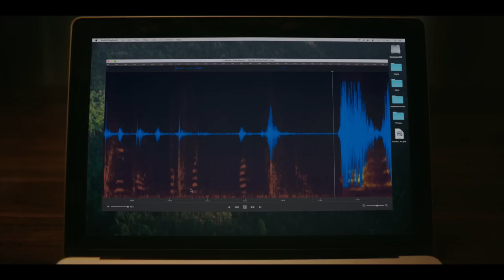SMILE Featurette - "Sosie Bacon" (2022) Horror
PLOT: After witnessing a bizarre, traumatic incident involving a patient, Dr. Rose Cotter (Sosie Bacon) starts experiencing frightening occurrences that she can't explain. As an overwhelming terror begins taking over her life, Rose must confront her troubling past in order to survive and escape her horrifying new reality.

GENRE: Horror
STARS: Sosie Bacon, Jessie T. Usher, Kyle Gallner, Robin Weigert, Caitlin Stasey with Kal Penn and Rob Morgan